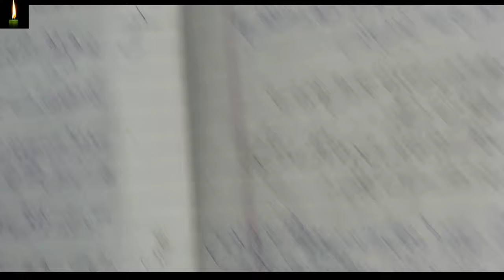12 Nios Chemistry 313 Solved in urduTMA 2023, Nios Solved Assignments, NIOS Solved TMA April 2023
12 Nios Chemistry 313 Solved  in urduTMA 2023, Nios Solved Assignments, NIOS Solved TMA April 2023